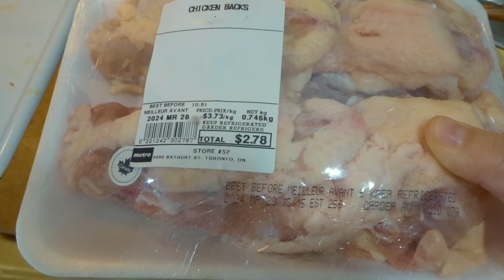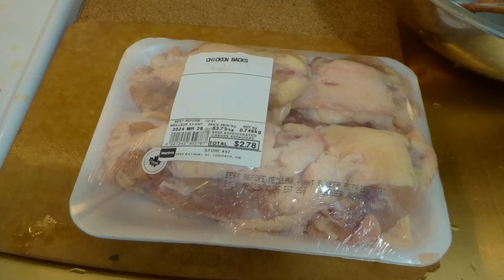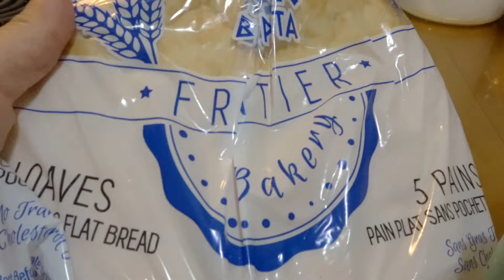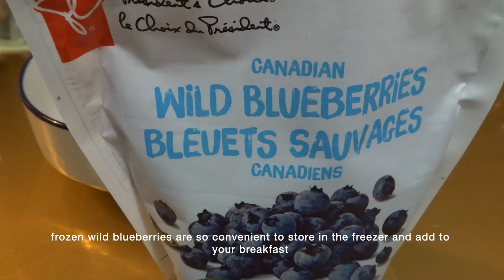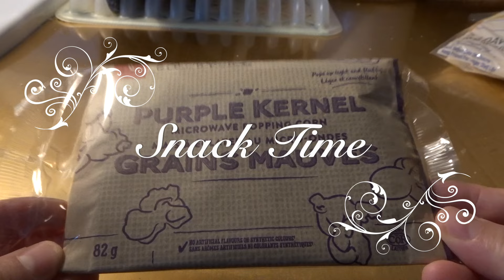Budget Friendly Meal Prep & Snacks - Chicken Back Soup, White Bean Dip, Eggplant Pasta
I try to meal prep to save on time. Buying bulk ingredients can sometimes be more cost effective. In this video I share some of my go to meal prep ideas. Want to make your own chicken broth without using cartons?

Cloudy Day Cauldron🪞🥄✨👩🏻‍💼
Personal Blog, Writing, Thoughts, DIY, Fashion, Food, Vintage & More: